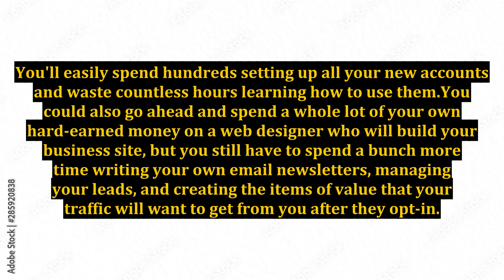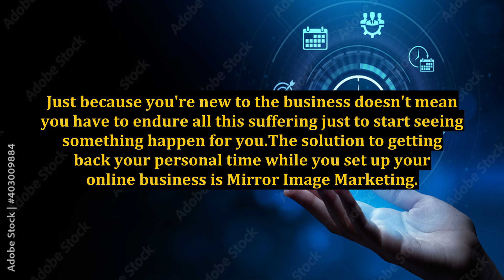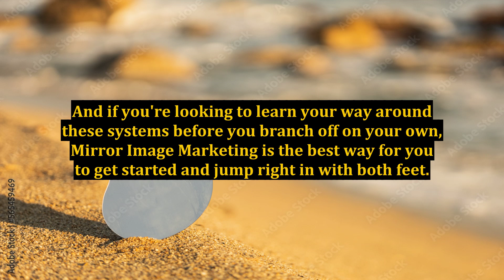Mirror Image Marketing Saves Entrepreneurs Time And Aggravation